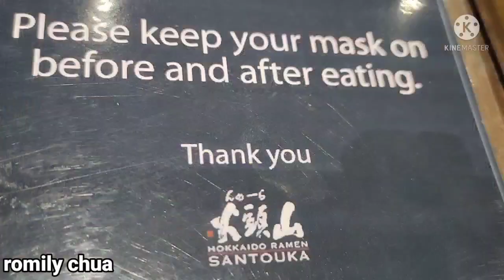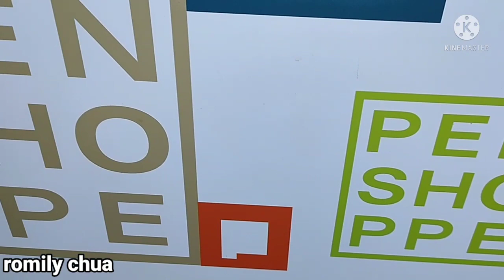EP469 LUNCH-OUT plus SHOPPING or WINDOW SHOPPING?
Japanese cuisine is irresistible..we tend to crave, at times, for ramen and sushi...OISHII desu!
Tabemashoo MGA KAKAMBAL (let's eat MGA KAKAMBAL)